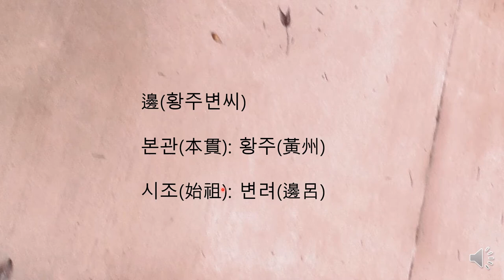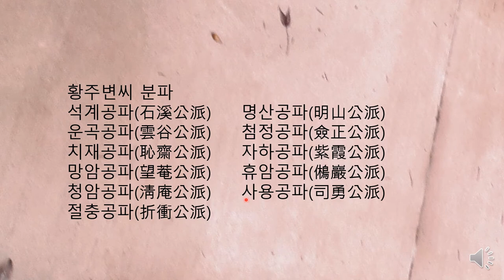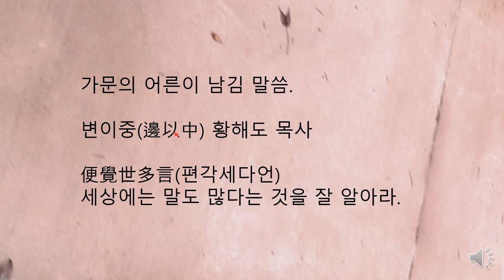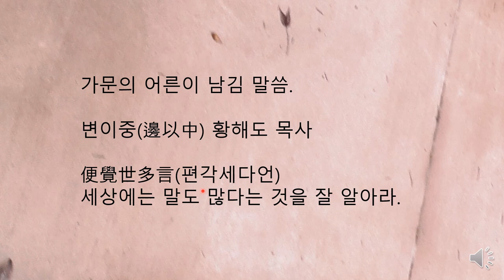황주변씨 가훈 청남 권영한의 이야기